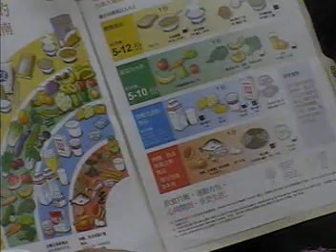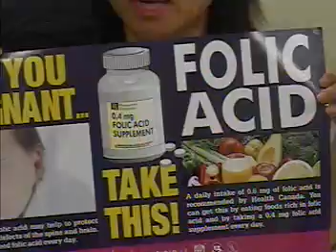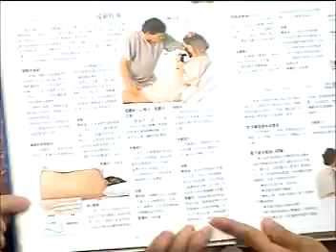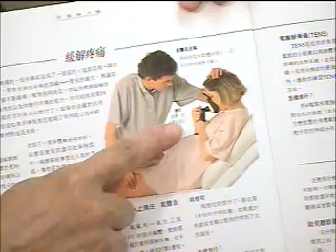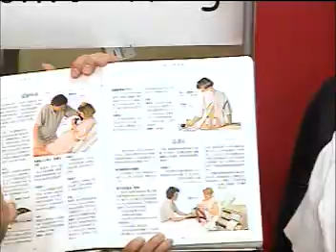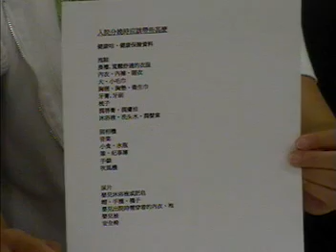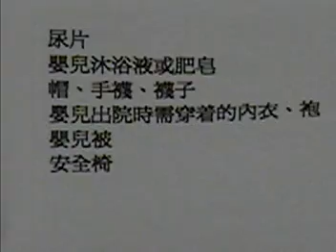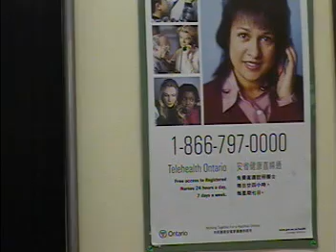20050825, 如何準備健康懷孕, 加拿大多倫多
20050825, 如何準備健康懷孕, 加拿大多倫多